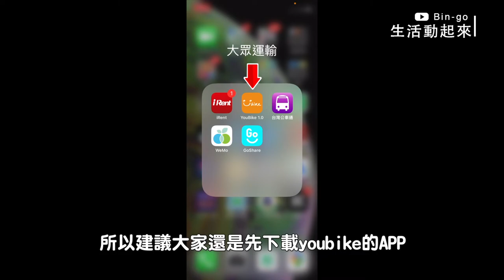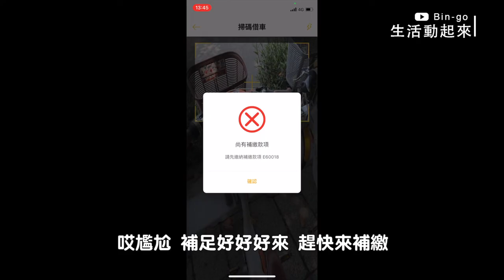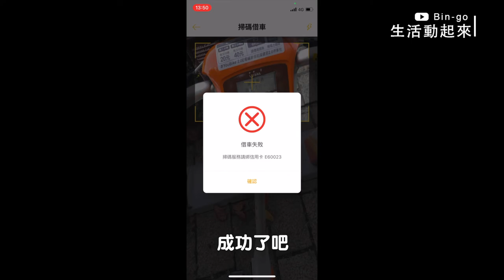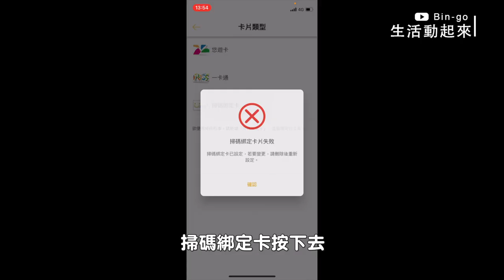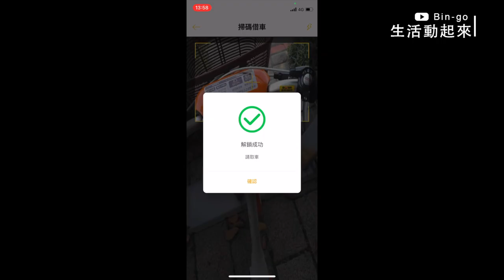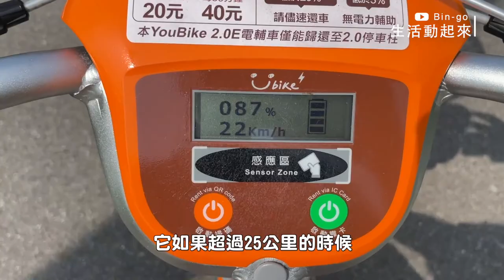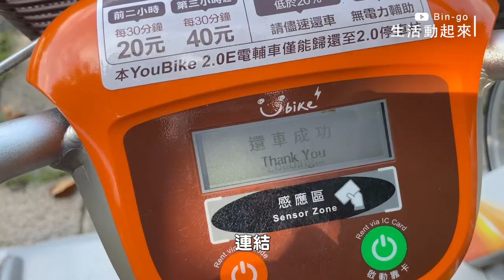Youbike 2.0E『電動輔助車』完整分享⎜費用補繳⎜綁定卡片⎜用app找車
第一次來體驗電輔車
影片中解車的過程一波三折
但是剛好我的經驗就是大家的經驗
所以去借之前
可以先看看影片
才不用浪費很多時間

如果youbike 2.0還沒使用過的人
我很推薦直接改成用app借車喔
現在變得很方便
請看影片分享：